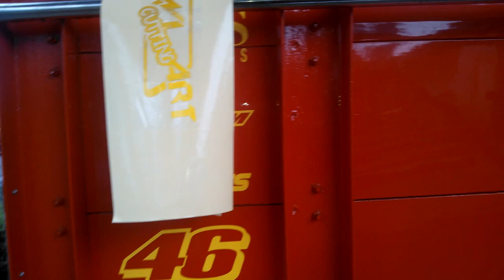Variasi sticker bak truck - letter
dwi art team